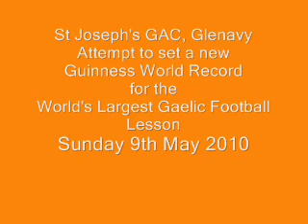Glenavy Guinness World Record Attempt 9th May 2010 part6.wmv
Glenavy Guinness World Record Attempt 9th May 2010 part6